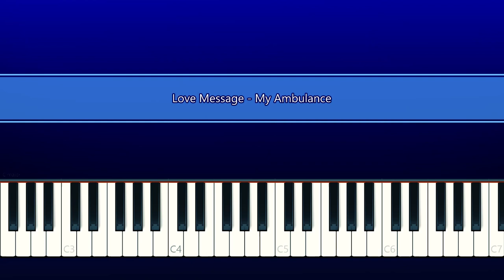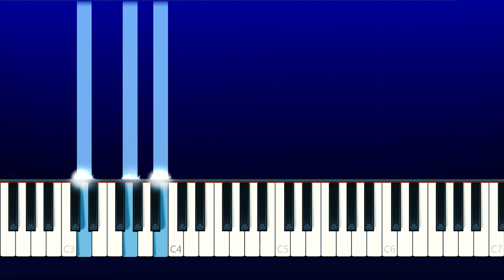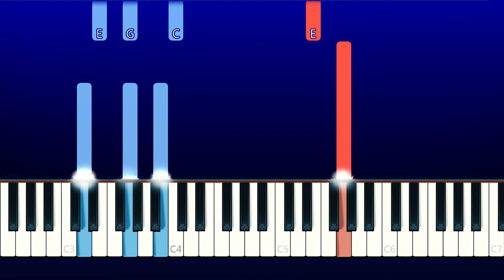My ambulance OST - Love Message (Piano Tutorial)